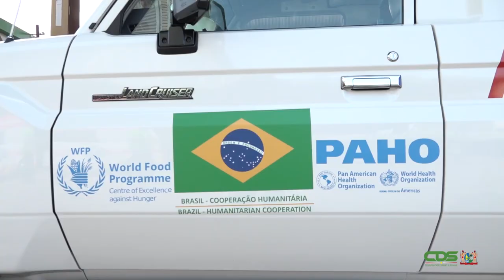SACHAI DD 24 JUNI 2021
Sachai is een informatief tv-programma in het Sarnami, waarin alle door de overheidsinstanties  uitgevoerde projecten en activiteiten de aandacht krijgen.